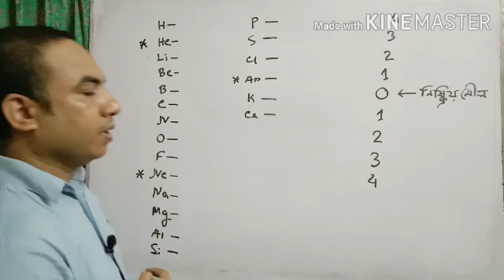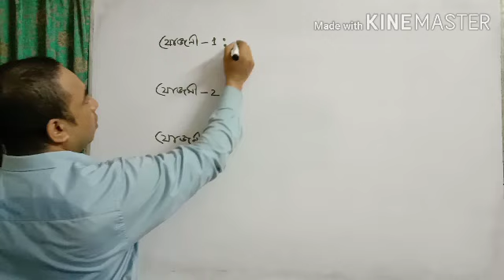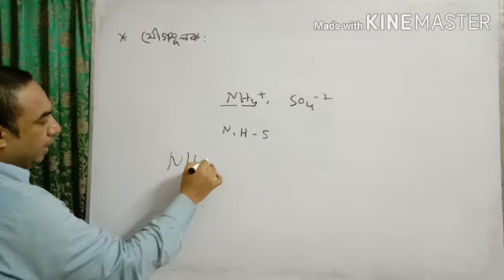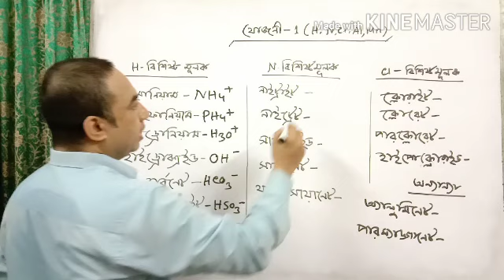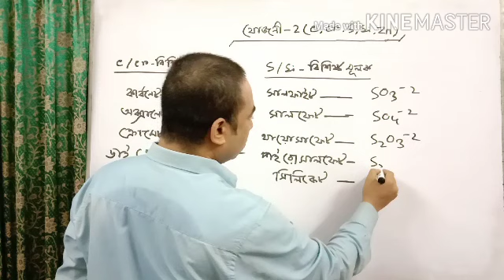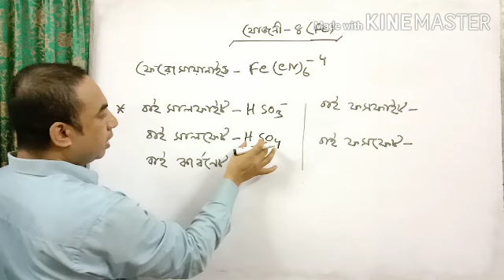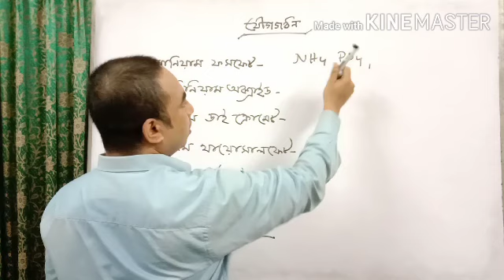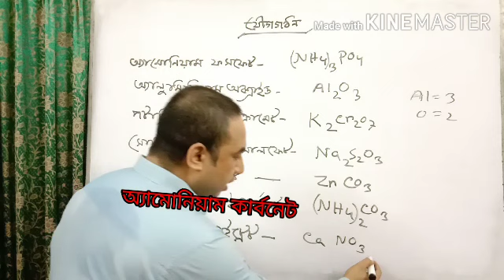রসায়ন ll যোজনী, যৌগমূলক ও যৌগগঠন ll ৫ম অধ্যায়-SSCllJSC & HSC ll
রসায়ন ll যোজনী, যৌগমূলক ও যৌগগঠন ll ৫ম অধ্যায়-SSCllJSC & HSC llHabib Sir
ভিডিওতে যোজনী, যৌগমূলক এবং যৌগ গঠন সম্পর্কে ব্যাখ্যা প্রদান করা হয়েছে।